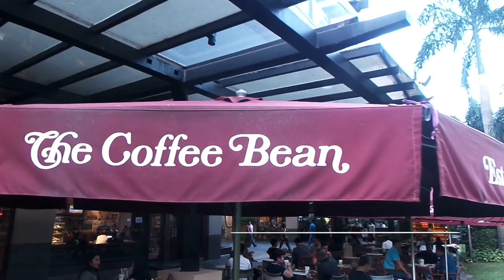1st Frag Revolution PH Christmas Party 2018 - Birth of a family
The 1st Frag Revolution PH Christmas Sniffing Party & homecoming of U.S. member Mark Romero combine to create a memorable day of prizes, raffles & Gentle Hands charity contribution in line with the spirit of Christmas! With the appearance of Victor Basa & Coach Topex Robinson!

See you on...
FB Frag Group: Frag Revolution PH